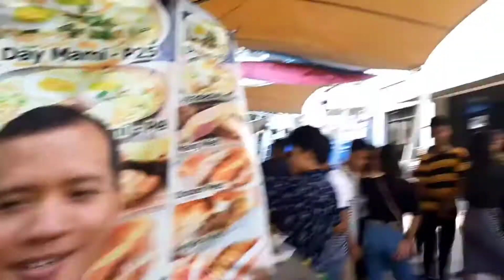SINDAK 1941 @ Tanghalang Pasigueño Nagpayong HS..!